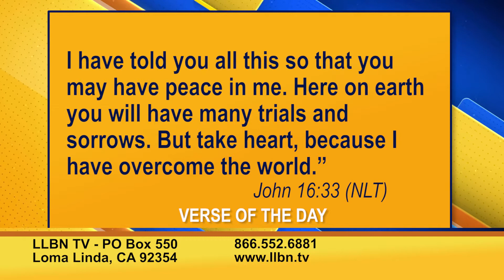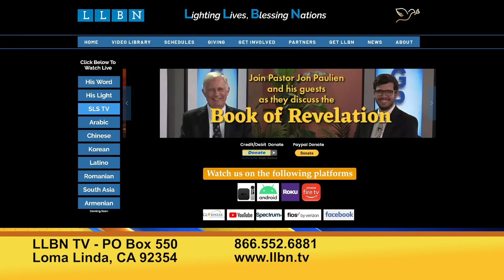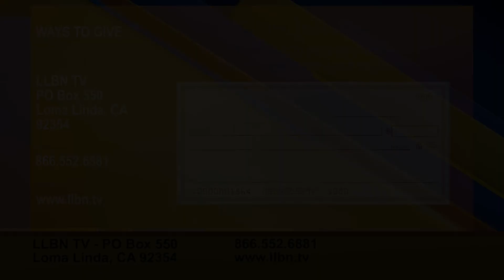Week In Review - September 10, 2022